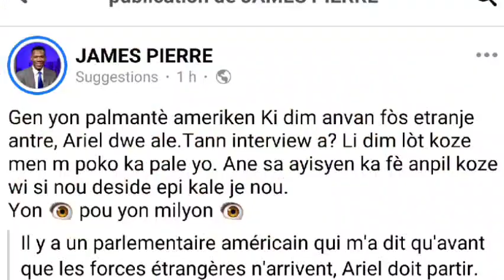ME NOUVÈL ARIEL POKO KONNEN AN YON PALMANTÈ AMERIKEN LAGEL NAN LARI